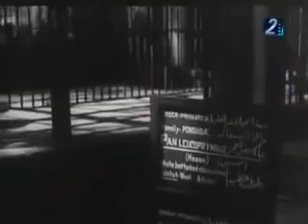٣ يونيو ٢٠٢٢